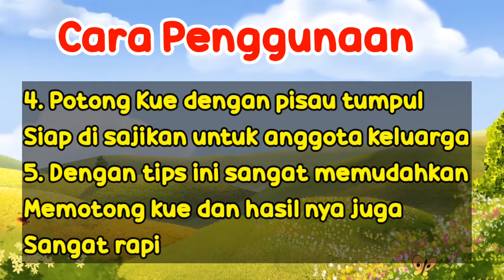Tips Cara Memotong Keju Menjadi Lebih Mudah | Tutorial Memotong Keju dengan Mudah Aman dan Benar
Tips Cara Memotong Keju dengan Benar, mudah dan aman